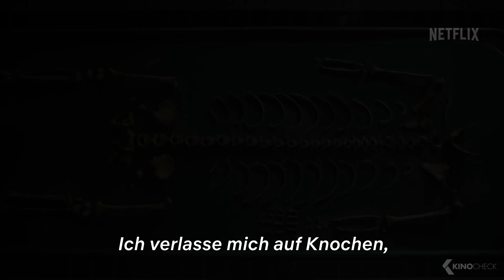THE ALIENIST Trailer German Deutsch (2018)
Im Jahre 1896 wird New York von einer Reihe bestialischer Morde in Angst und Schrecken versetzt. Gemeinsam mit einer kleinen Gruppe von wagemutigen Kriminalermittlern begibt sich der eigenwillige Seelenarzt Dr. Laszlo Kreizler (Daniel Brühl) auf die Jagd nach dem blutrünstigen Killer. Doch scheinbar ist der Machtelite der Stadt daran gelegen, die Spuren des Täters zu verwischen.